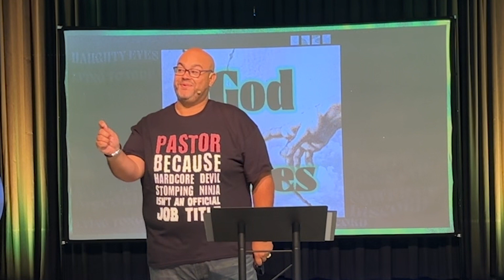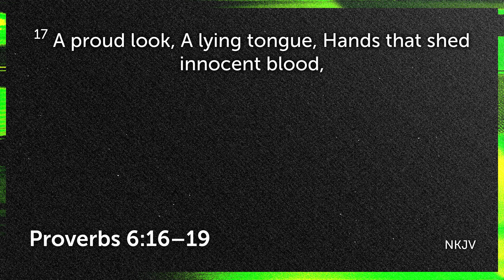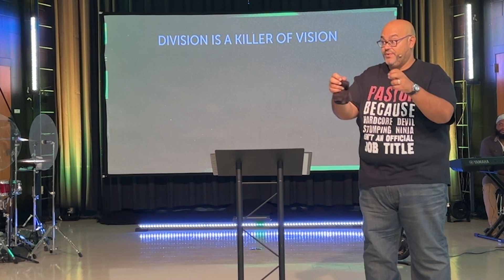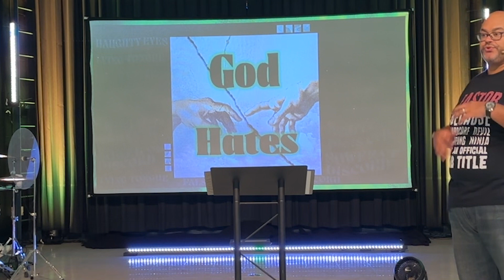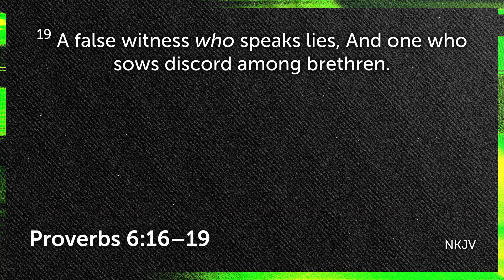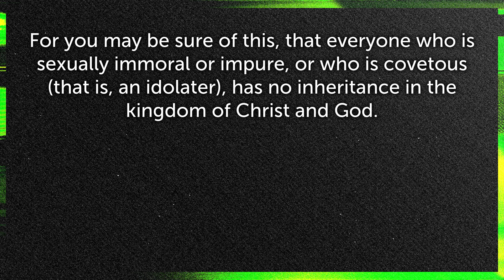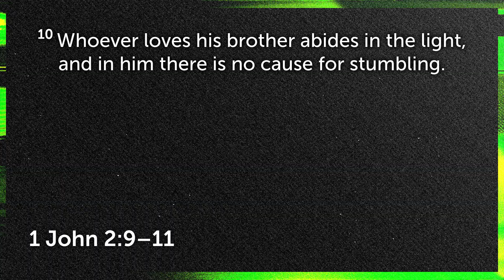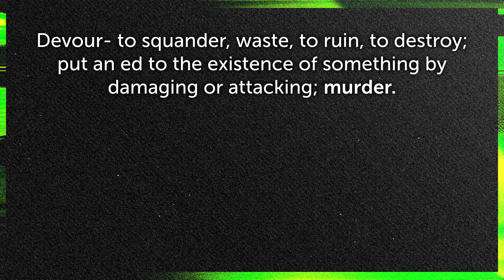God Hates Pt.1.5 | Pastor Daniel Figueroa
God Hates Pt.1.5
Pastor Daniel Figueroa